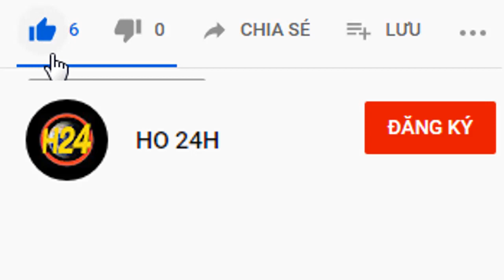Cây cóc trồng 3 năm được 1 trái chín ở Gò Công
Cây cóc ít trái nhất Gò Công
Trồng cây cóc 3 năm mới ăn được 1 trái chín cây
Trên cây chỉ có vài trái nhưng rất ngọt
Mọi vấn đề liên quan đến bản quyền vui lòng liên hệ Gmail để được giải quyết nhanh gọn lẹ để vui lòng bên nắm bản quyền.Chứ đừng cho ăn gậy bản quyền tội lắm.Xin cảm ơn
Địa chỉ : Quầy Thuốc Tây Thiên Phú
Ấp Bắc 1 xã Tân Điền Huyện Gò công Đông Tỉnh Tiền Giang